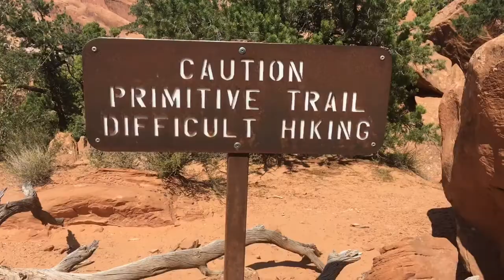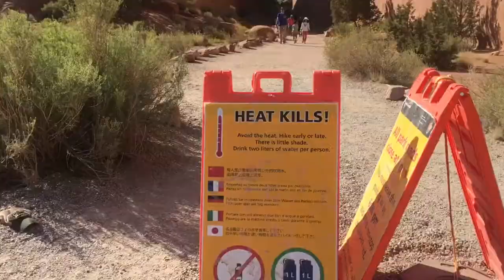Ti Amo - Phoenix (Unofficial Music Video)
Sicknasty dirtbag Utah extravaganzahhh